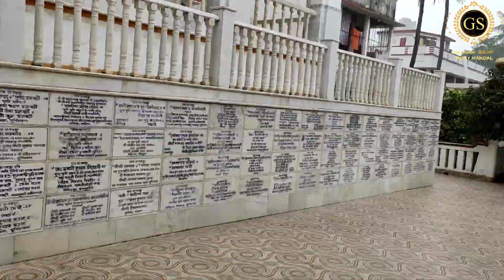Sri Sri Jagatbandhu Dham॥জগৎবন্ধু ধাম ডাহাপাড়া মুর্শিদাবাদ ॥ডাহাপাড়া ধাম ॥travel vlog.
ডাহাপাড়া ধাম

১৮৭১ সালের ১৭ই মে ব্রিটিশ ভারতের মুর্শিদাবাদ জেলার ডাহাপাড়ায় তাঁর পিতার কর্মস্থলে তাঁর জন্ম। তাঁর পৈতৃক নিবাস বাংলাদেশের ফরিদপুর জেলার গোবিন্দপুর গ্রামে। তাঁর পিতার নাম: দীননাথ চক্রবর্তী এবং মাতার নাম: বামাসুন্দরী দেবী। তাঁর বয়স তখন মাত্র ১৪ মাস তখন তাঁর মা মারা যান।
▶️▶️আমার সামাজিক যোগাযোগ মাধ্যম ⤵️⤵️
Social contract
কিভাবে আসবেন।।
নিকটবর্তী স্টেশন মুর্শিদাবাদ অথবা আজিমগঞ্জ॥
মুর্শিদাবাদ স্টেশন থেকে সরাসরি আসতে হবে ইছাগঞ্জ ফেরিঘাট।। ঘাট পার করে ওপারে ডাহাপাড়া ঘাট।। ঘাট থেকে টোটো তে মাথাপিছু 10 টাকা বিনিময়ে  পৌঁছে যাবেন ডাহাপাড়া ধামে।।
কোথায় থাকবেন।।।
D Resort mayapur (₹650/-থেকে ঘর ভাড়া শুরু)